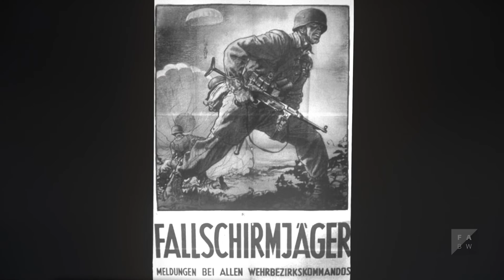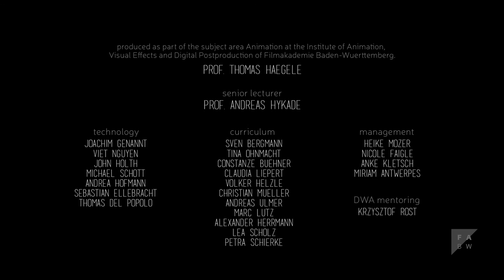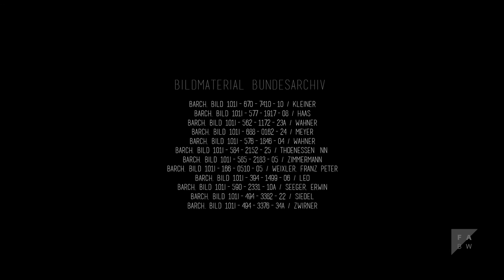Bär - Kurzfilm (2014)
Mein Opa trug seine Vergangenheit stets mit sich. Manchmal war sie erkennbar in den Dingen die er tat oder sagte. Aber selten sprach er darüber in klaren Worten. Erst jetzt, zurückblickend auf sein Leben und die Person, wie ich sie kannte, wird mir das Gewicht seines Erbes bewusst.

Regie  Pascal Flörks
Filmmusik  Christian Heck, Christian Heck
Ton  Christian Heck
Producer  Julia Smola